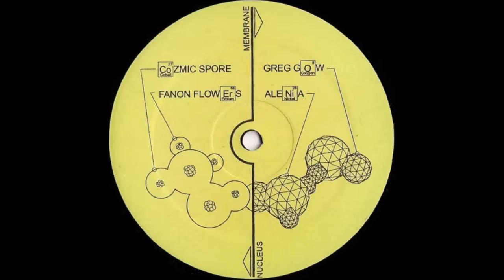Alenia - NIckel (Original Mix) (2001)